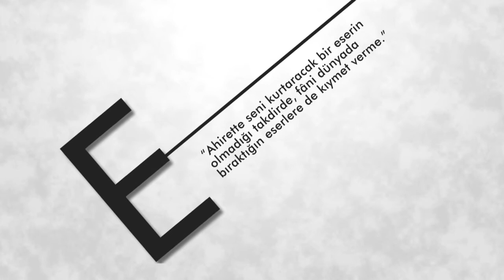Nükte (9. Bölüm/Bu Kadar Kolay Mı?)